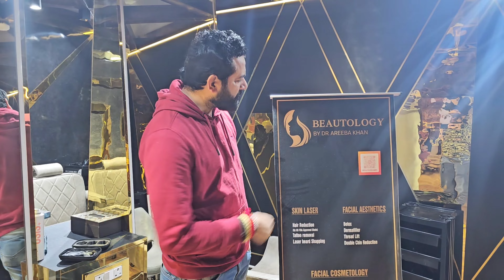Ashish Kohli ne karvaya face Treatment